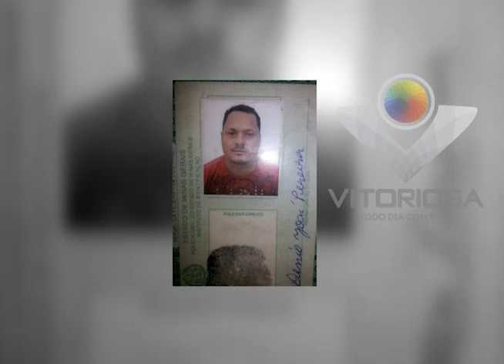Homem é morto com 9 tiros de .765 dentro de casa no Granada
Reportagem de Cássia Bomfim com imagens de Cláudio Costa para No Foco da Notícia de 01/09/15